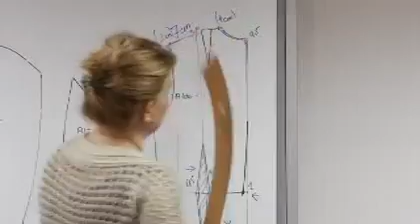Nişantaşı Meslek YüksekOkulu Tanıtım Videosu YouTube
Nişantaşı Üniversitesi  Nişantaşı Meslek YüksekOkulu  Nişantaşı MYO